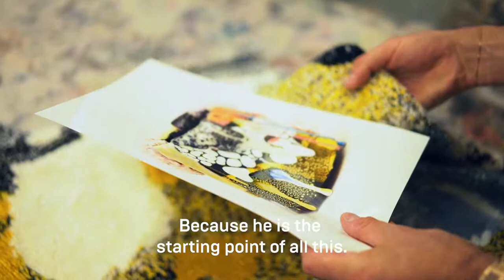BERLUTI spring summer 2021 digital presentation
collection designed by Kris Van Assche for the brand and presented digitally and independently in October 2020. The original soundtrack was created by sound designer Frédéric Sanchez.